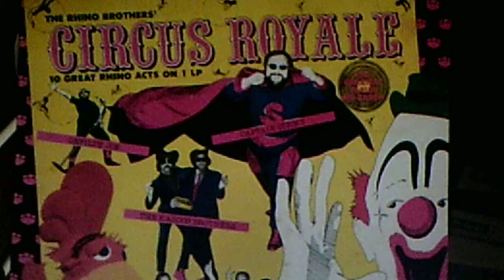The Rhino Brothers' CIRCUS ROYALE - "Sunday, Sunday" (1978)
Source: vinyl 1979 RHINO Records LP RNLP007, "The Rhino Brothers Circus Royale"